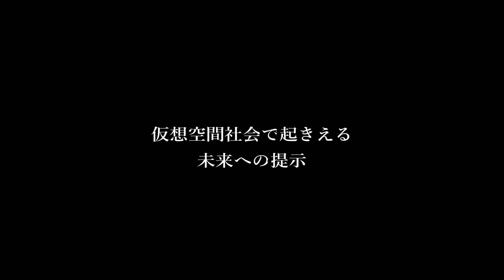映画「スイートシンギュラリティ - 最後の手紙-」最終予告編 (字幕仕様)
SAIJI監督映画作品
「スイートシンギュラリティ - 最後の手紙-」

急遽、限定YouTubeプレミア上映公開ライブが決定 (全編字幕仕様)
2021年9月23日 20:00 ~ 21:04(アーカイブは残りません)

__ストーリー__
2045年、VR(バーチャルリアリティ)研究所「ジャパンブルー」では
VR世界コンテンツを展開していた。

2020年の東京をモデリングした「東京区」
同じく旭川市をモデリングした「旭川区」

研究所にいるVR世界で生きることを決断した女性「如月亜紀」は
何者かのハッキングにより下半身を失ってしまい、仮の姿で研究所に所属しながら
VR世界の運営に携わっていた。

研究所所長「山田直勝」と、研究所所属社員で如月亜紀の元恋人「早川一成」は
VR世界で如月の下半身再生アプリを探そうと奔走するが、
本運営組織「ゾルタクスジャパン」の闇の動きに阻まれ...

__キャスト__

(役名 : キャスト)

山田直勝 : SAIJI
早川一成 : 麻生浩樹 (THE SIXTH MADNESS、ヒロキアサクラ シンビオシス)
後藤達郎 : RYO
仁藤義則 : 慎

如月亜紀 製作 : D_CLACX
如月亜紀 イメージシーン : Abyss Luna

脚本、編集、音楽 : SAIJI
撮影 : SMAPHO DE CINEMA
総合監督 : SAIJI

製作

OPテーマ曲
「TAKE YOUR DREAMING HARDER」
歌：THE SIXTH MADNESS

EDテーマ曲
「最後の手紙を書いた午前5時のように」
歌 : IA & D_CLACX